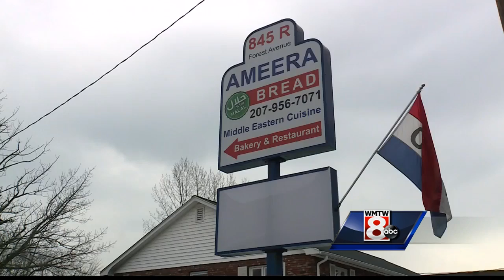Group plans Muslim 'buy-in' following recent vandalism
After a Muslim owned market in Portland was vandalized back in December, one organization has planned a Muslim "buy-in" day to show solidarity.